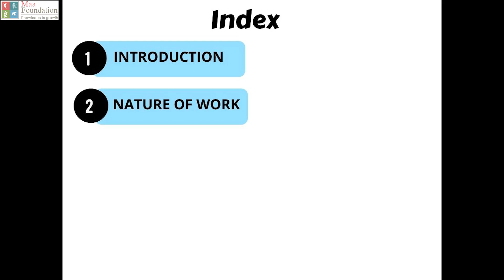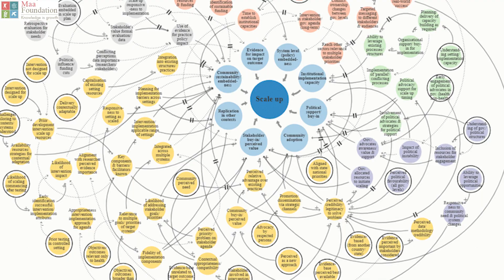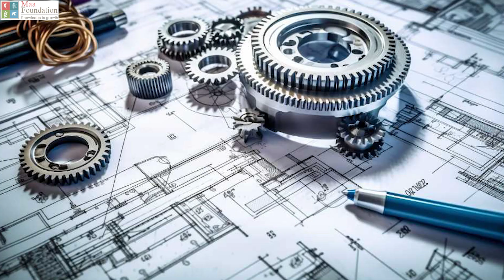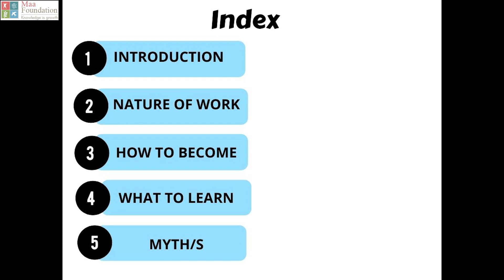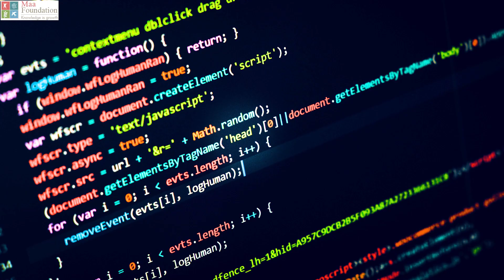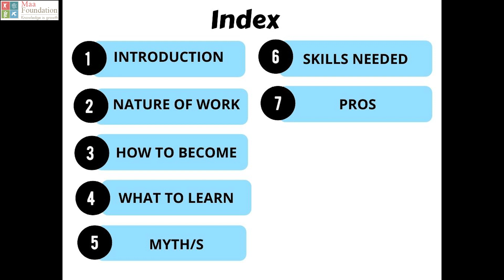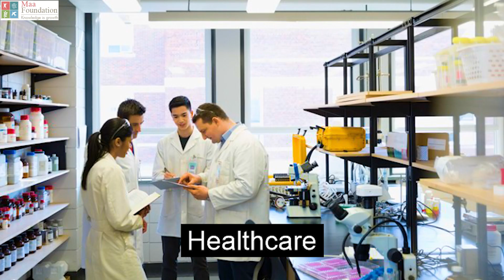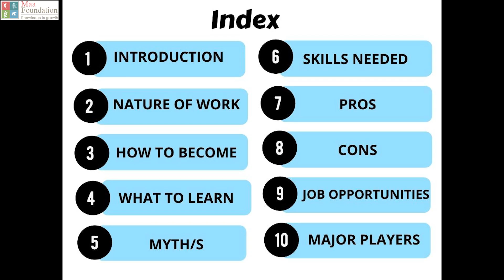How to become Mechatronics Engineer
"Do you like mechanics, robotics, or production equipment? Mechatronics Engineer is a sub-branch of engineering that primarily focuses on the integration of electrical and mechanical systems. It encompasses a combination of robotics, electronics, computers, and other elements. It provides a rewarding career path for individuals interested in integrating mechanical, electrical, and computer systems to solve complex engineering challenges. In this video, you will explore about the eligibility, myths, needed skills, pros & cons & job opportunities and many more!!                                                                                                                              Follow us on: